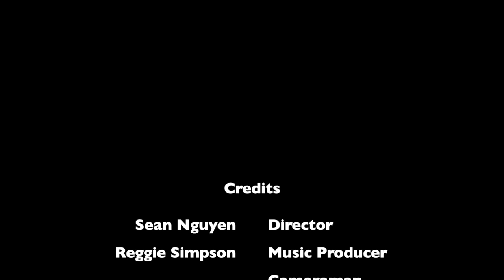Blooming PSA- CyberStars